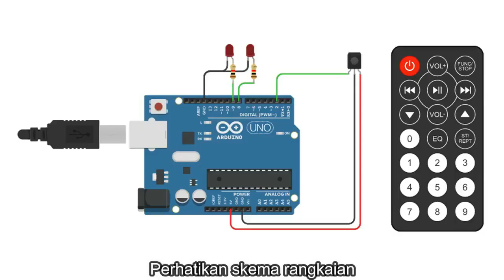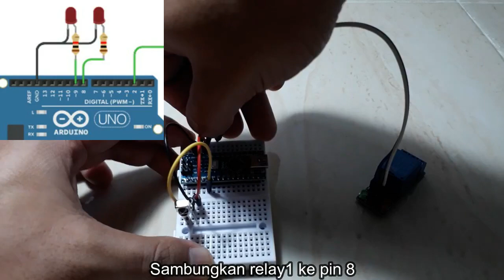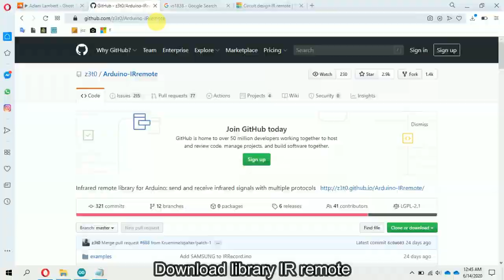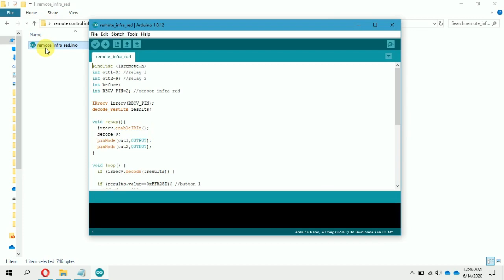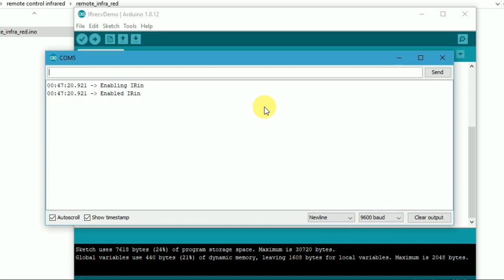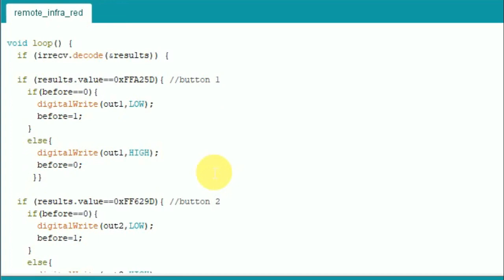Cara Pasang Remote Infra Red Sensor VS1838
Cara mudah memasang dan mengoperasikan remote infra red dan sensor infra red VS1838 untuk mengontrol rangkaian dua relay. Rangkaian ini dapat dihubungkan keberbagai macam peralatan listrik/elektronik misalnya lampu, kipas angin, pompa akuarium, tv, pintu garasi, mainan, dan lain sebagainya.